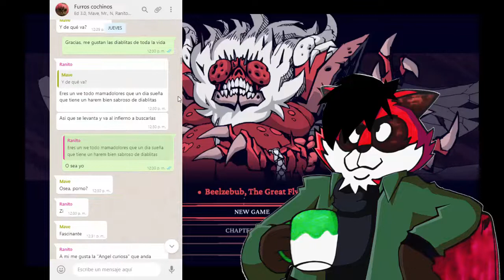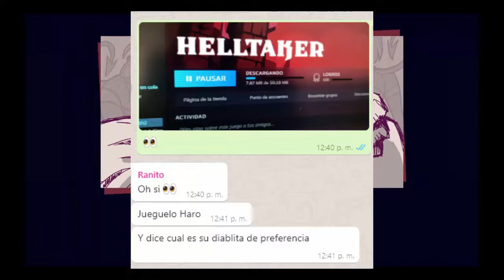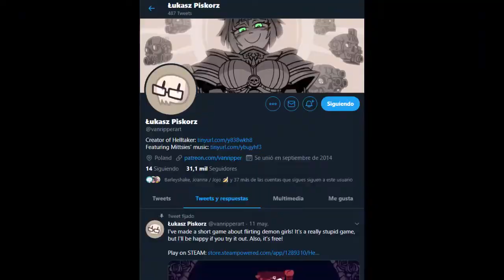HELLTAKER 😈 Laberintos y DIABLITAS SENSUALES (Reseña)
Culiable